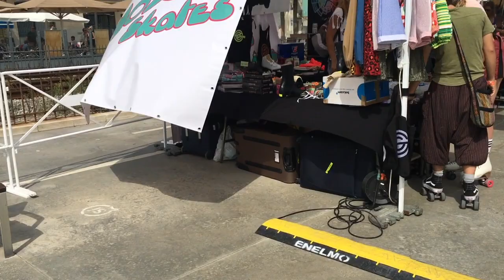ROLL WITH FLAVA AT SKATE LOVE BARCELONA 2019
Музика / Music: Белослава - Дай ми време / Beloslava - Give me time